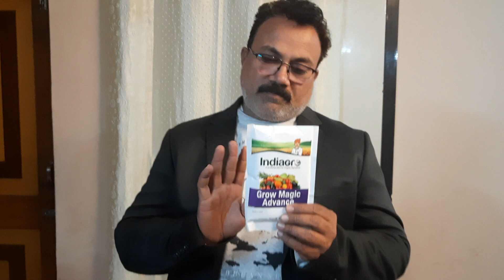INFORMATION ABOUT GROW MAGIC ADVANCE